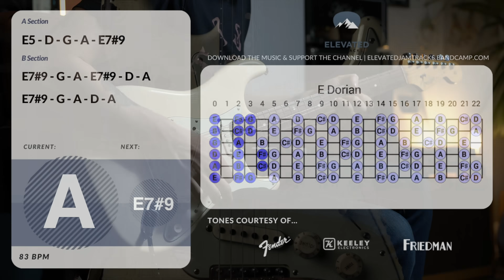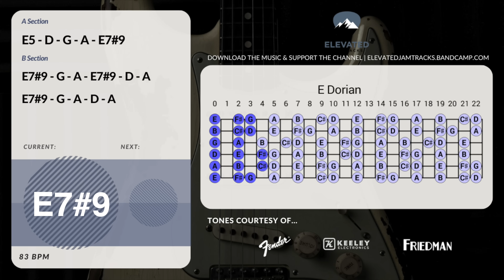Burning Blues Rock Guitar Backing Track Jam in E Minor